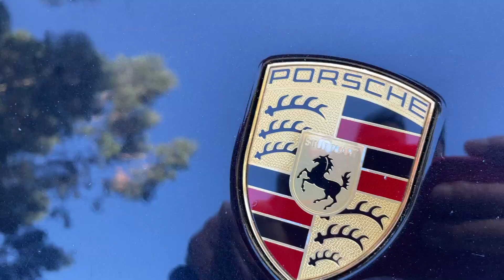EXPERIÊNCIA FERRARI / HStyle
Apoie este canal e torna-te um LORD!

- NIB 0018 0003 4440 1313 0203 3; BIC: TOTAPTPL

Queres comprar Bitcoin e Cripto?

PATROCÌNIOS
Queres reprogramar o teu carro?

Partilhem ,façam like, comentem!
CRESCEMOS JUNTOS👌